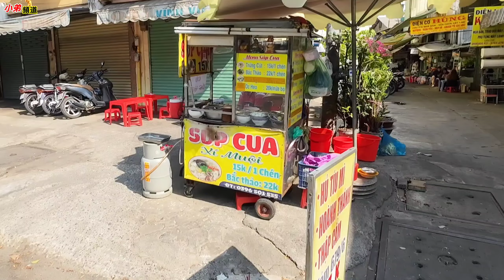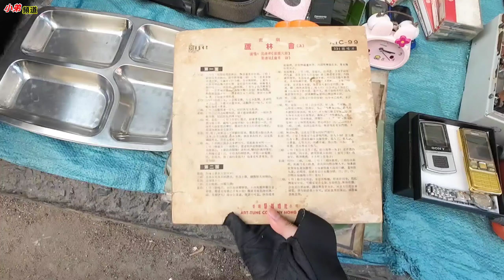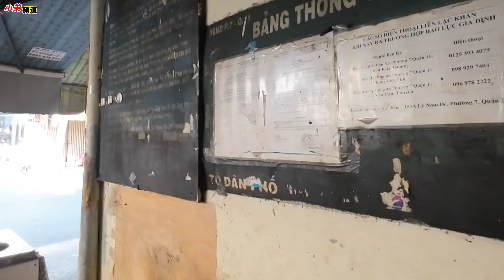第11郡 第7坊 華人區 日早二手貨市場 各位阿姨阿叔排隊等派粥 越南胡志明市。粵語 SAIGON QUAN11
小弟敬祝大家健康幸运

過程中大家看到視頻有錯失,望 大家包容

大家給我一个点贊和訂閲,謝謝大家